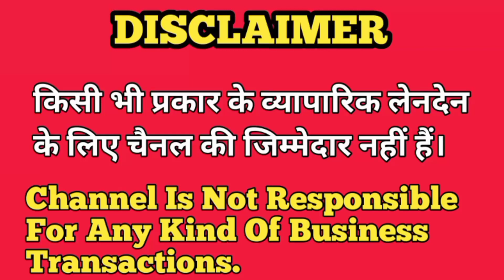T-SHIRT WHOLESALER IN KOLKATA |WARSI ENDEAVOURS | BRANDED T-SHIRT WHOLESALER IN KOLKATA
किसी भी प्रकार के व्यापारिक लेनदेन के लिए चैनल की जिम्मेदार नहीं हैं |
Channel Is Not Responsible For Any Kind Of Business Transactions.

. SELLER INFORMATION.

WARSI ENDEAVOURS

Garments manufacturer and wholesaler

office:
Martin para utter panchanno gram.
 EM Bypass Kolkata 700100

WARSI ENDEAVOURS slove these Questions in this video
1.cheapest t shirt wholesaler in Kolkata
2. brand surplus T shirt wholesaler in Kolkata
3. t shirt manufacturer in Kolkata
4 Kolkata T-Shirt Wholesaler